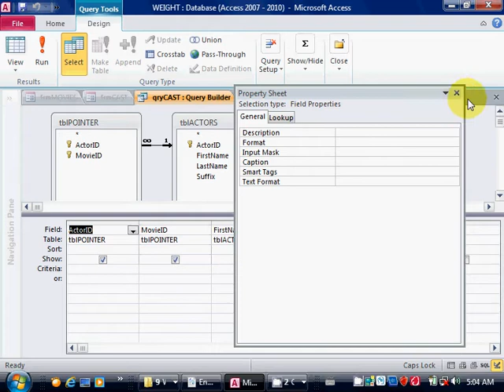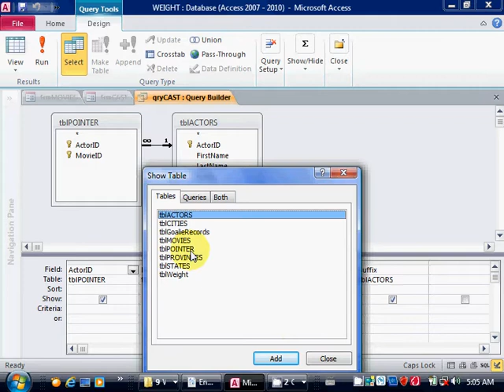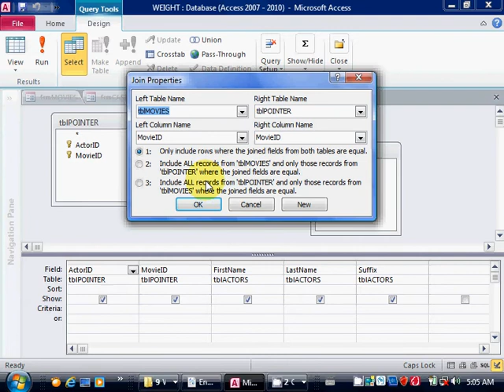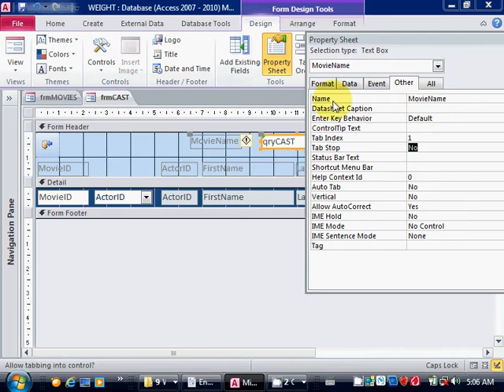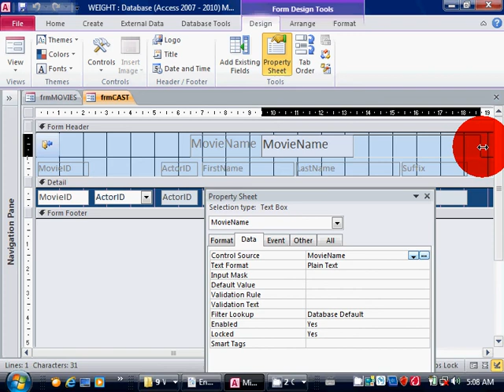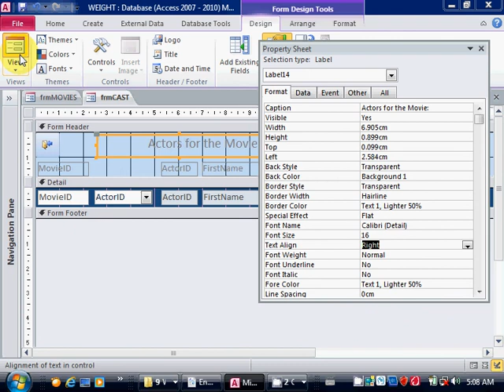ACCESS Lesson 26 - Many to Many Relationship Part 6